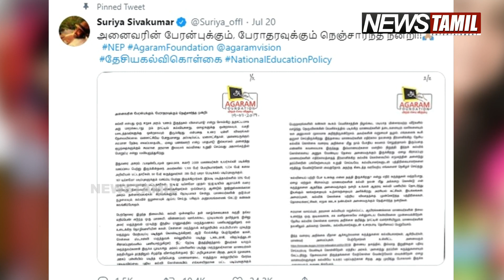Vijay request his fans to avoid banners | விஜய் வேண்டுகோள் - பேனர்கள் வைக்க வேண்டாம்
Vijay Bigil பிகில் பட இசை வெளியீட்டு நிகழ்ச்சியின் போது ரசிகர்கள் யாரும் பேனர் வைக்க வேண்டாமென நடிகர் விஜய் அறிவுறுத்தி உள்ளார்